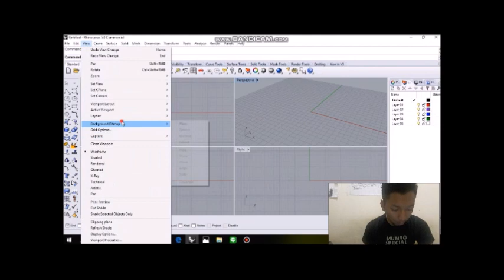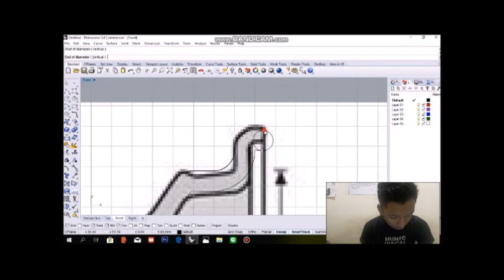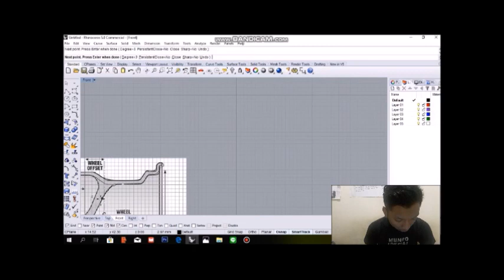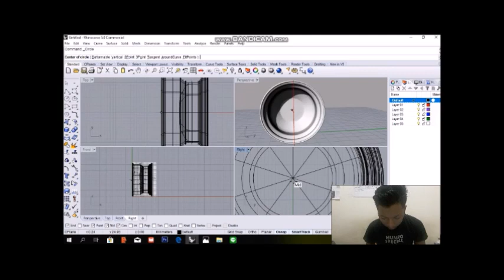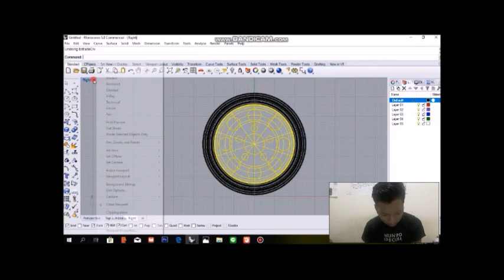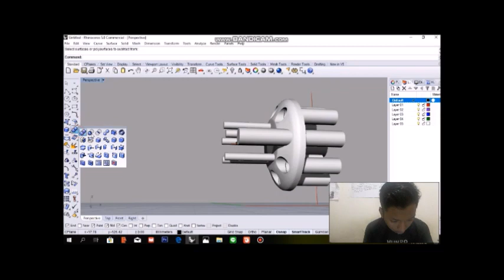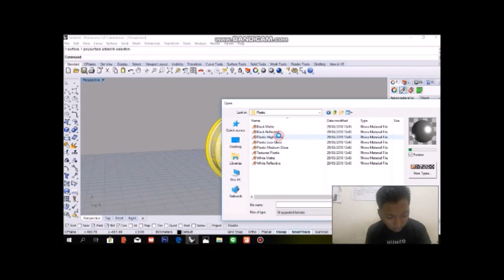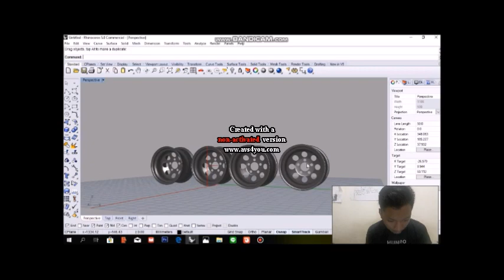RHINOCEROS TUTORIAL MAKING CAR WHEELS [indonesia] | Achmad Irsyad W | Telkom University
oleh :
ACHMAD IRSYAD W
DP16.TP-WT
TELKOM UNIVERSITY